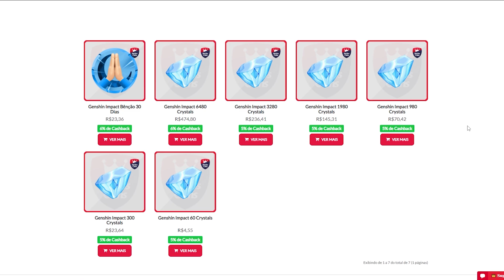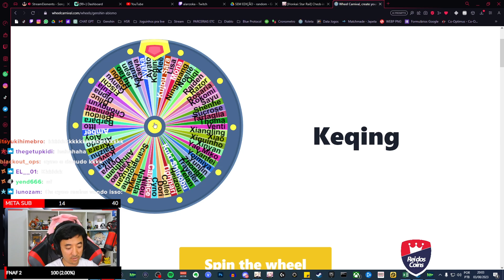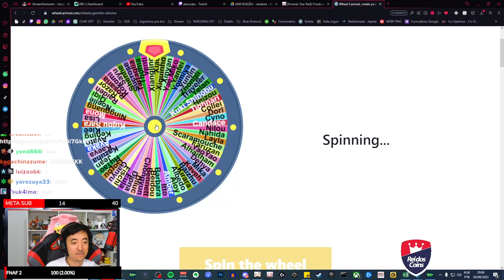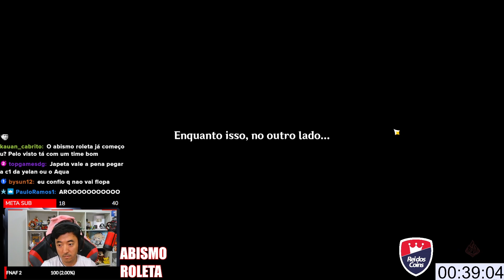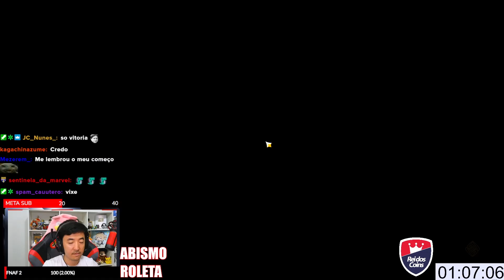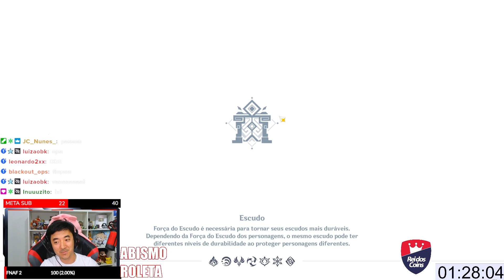ME TROLLARAM E TIVE QUE USAR SÓ MAIN DPS | GENSHIN IMPACT